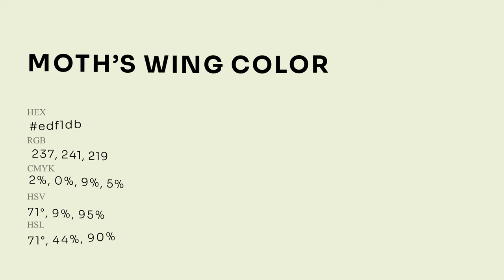Moth’s Wing color edf1db hex Cool Green color edf1db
What color is Moth’s Wing ? edf1db hex, Cool Green color edf1db

Hex edf1db Color Code is also known as Moth’s Wing color

Hex edf1db Color code in RGB color code model is created after adding 92.94% red color, 94.51% green color and 85.88% blue color.
Hex edf1db Color code in CMYK color (process color) code model is generated after subtraction of 02% cyan, 0% magenta, 09% yellow, 05% black.